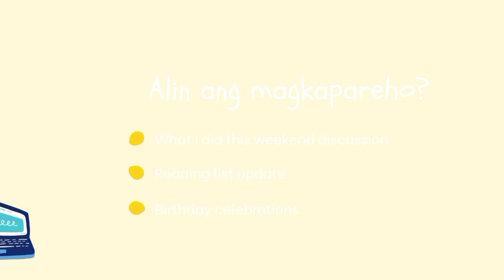Alin ang Magkapareho sa Grupo? | Letra o Titik by Titser Ef